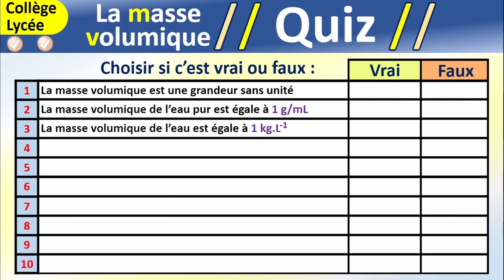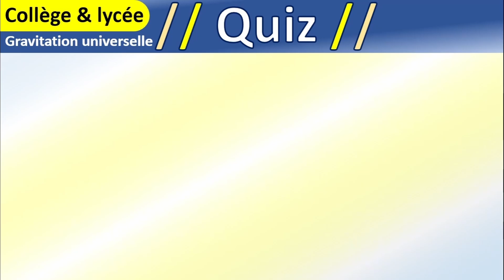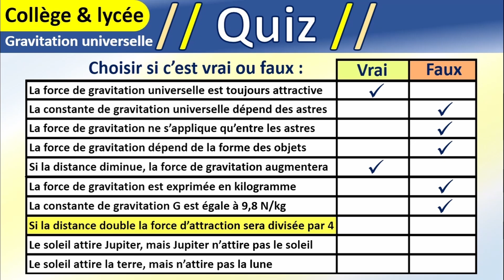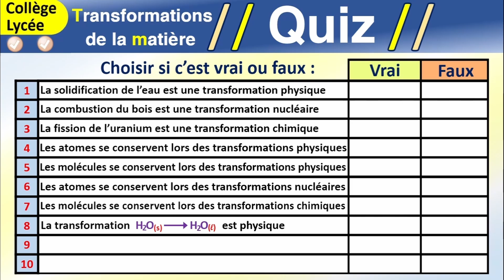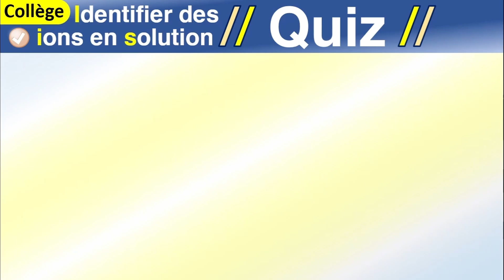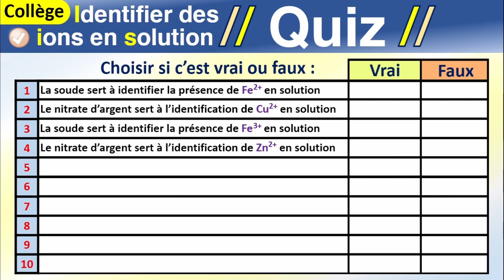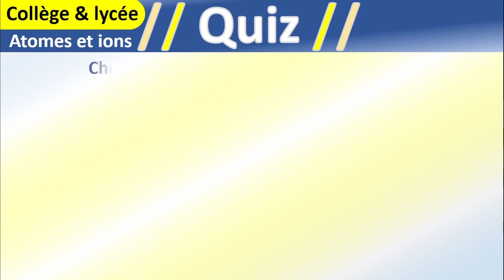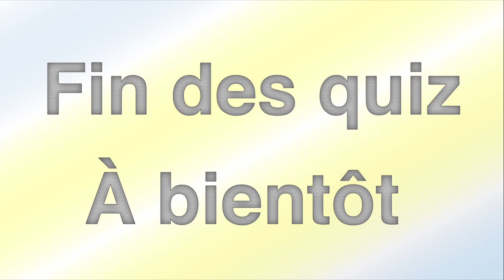50 questions quiz en physique chimie | Révision collège entrée lycée.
Dans cette vidéo, on aborde 50 questions vrai ou faux portant sur le programme de physique chimie du collège pour les élèves qui font une rentrée en lycée.
Les chapitres abordés dans la vidéo sont les suivants :
- La masse volumique.
- La gravitation universelle.
- Les transformations de la matière (physique, chimique, et nucléaire).
- Les tests d'identification des ions en solution.
- Les atomes et les ions.